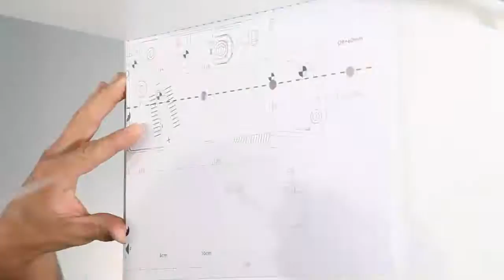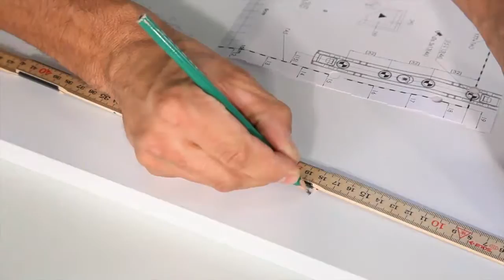Kinvaro S-35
Montage Anleitung
Klappen-System

Assembly Instruction
Flap System